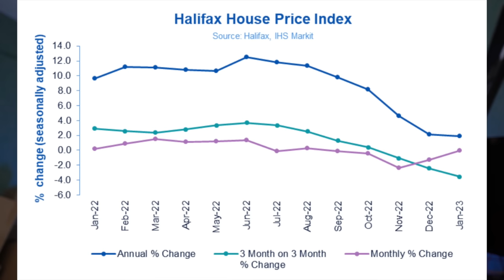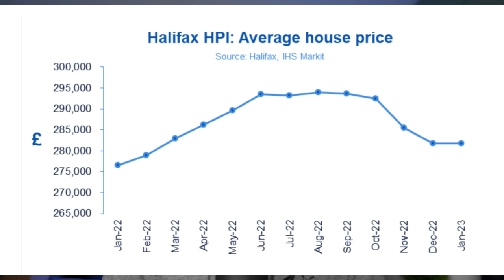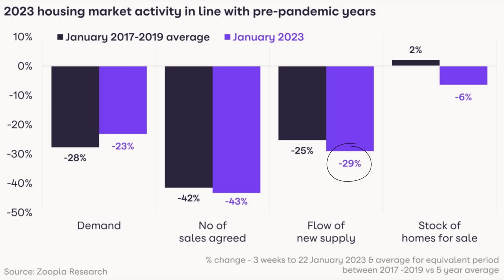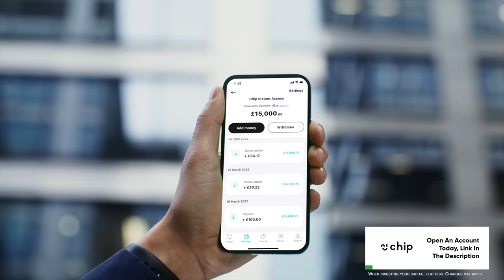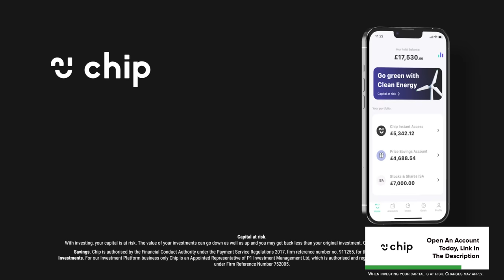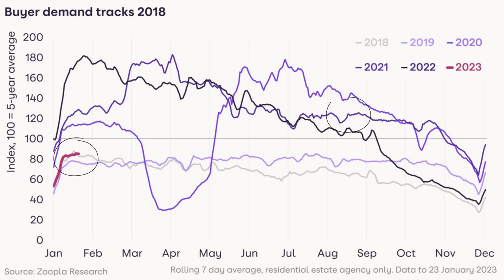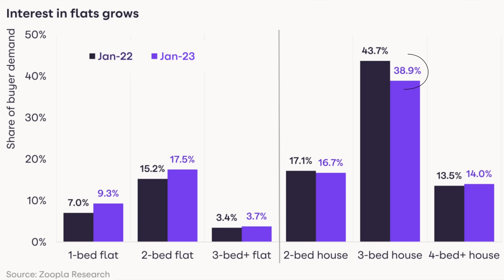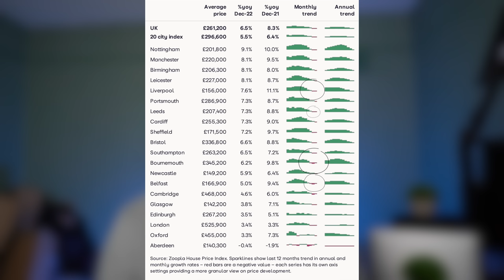The Disturbing Details Of The 2023 Housing Crash (Explained)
Get up to a £50 bonus when you deposit funds into an Instant Access Account and earn 3.05% (variable) paid monthly

What is happening to house prices in 2023? This video explores why the crash might not be as big as expected and how we compare it to other years, looking at volatility and certainty to be able to have some kind of accurate prediction forwards in interest rates and house prices for first-time buyers and movers.

WHO AM I:
I'm Matt, a senior product manager and property investor working Remotely for a VC-backed tech startup. I make videos about money, investing, tech and productively building a business.

Timestamps:
00:00 Latest Halifax House Price Data
01:40 Housing Market Change 2022 vs 2023
03:34 Sponsor: Chip Instant Access Account
04:42 Understanding Supply and Demand
05:46 Risks for Buyers
06:49 Risks for Sellers
08:04 Types of Housing Demand (House Vs Flats)
09:04 Latest House Price Trends
10:14 Property Market Summary